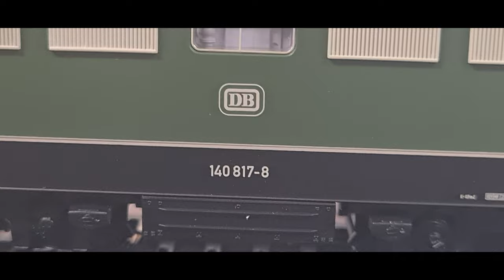Piko 51756 mit Silberling Wendezug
Der typische Vertreter der elektrischen Einheitslokomotiven war zunächst für den Güterzugdienst vorgesehen. Später wurde die Br 140 auch für Eilzüge, Nahverkehrszüge und sogar Fernzüge eingesetzt. Die ersten E 40 wurden ab 1957 gebaut und hatten eine V max von 110 Km/h. Der Antrieb von Siemens mit Gummiring-Feder. Eine Bo´ Bo´ Type E10/ E40 mit dem Dienstgewicht von 83 Tonnen und zwei Getriebevarianten als Schnellzuglok ( E10 ) für 150 Km/h und hier eine Güterzuglok ( E40 / Br 140 ) mit 100 Km/h. Dazu kam noch eine leichte Bo´ Bo´ Lok E 41 mit dem Dienstgewicht von 66 Tonnen und der V max von 120 Km/h für den leichten Haupt- und Nebenbahndienst.
Dies einige Beispiele der damaligen elektrischen Einheitslokomotiven.